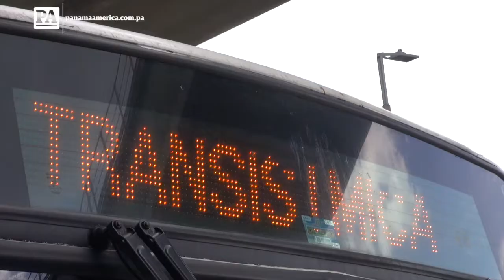Transporte público, la realidad del Metrobus